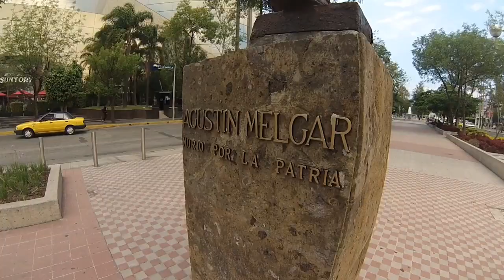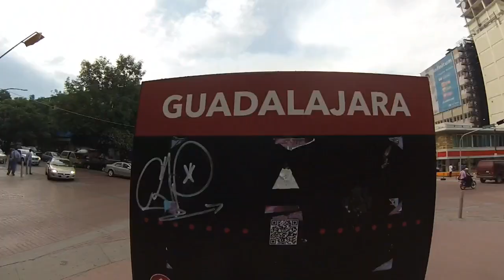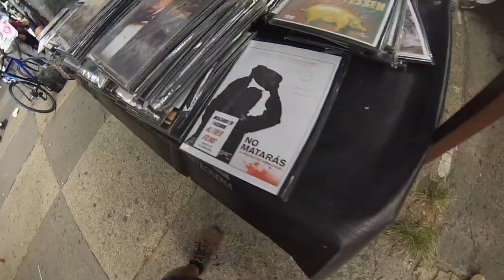020. MEXICO 13. viajar mexico, GUADALAJARA.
VIDEO GUADALAJARA 1
Empezamos a conocer Guadalajara, la capital del estado de Jalisco, una ciudad llena de vitalidad, cultura, música, eventos y buena gente.
La calle Chapultepec, el Teatro Degollado, el mercado de San Juan de Dios, el tianguis cultural, la lucha libre en el Arena Jalisco, la birria, las marimbas y la pulga pedorra!
(Todos a Chapul, chapultepec salsero).